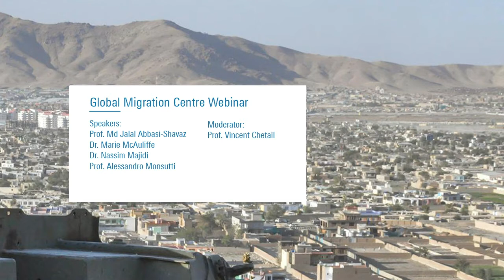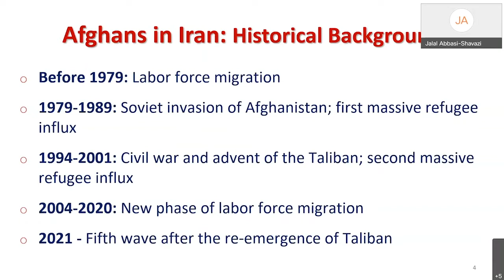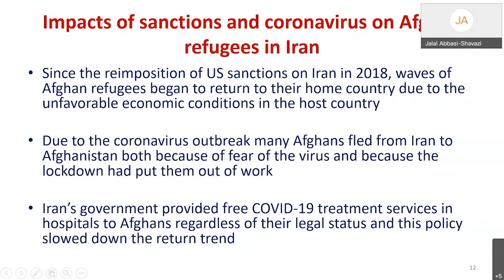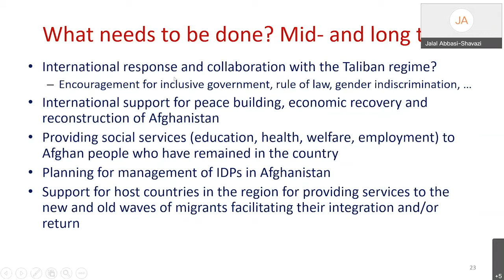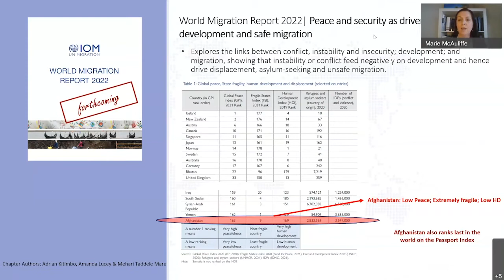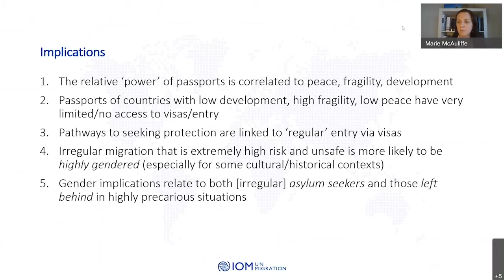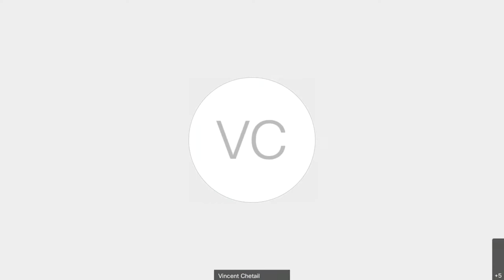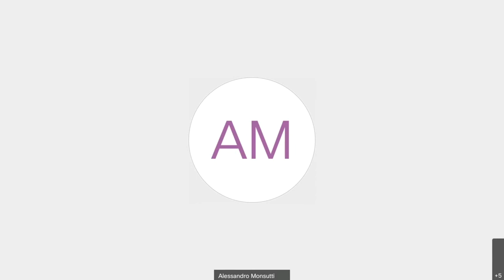Afghanistan, displacement and migration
Global Migration Centre and IOM Research Division Webinar

Speakers:

Prof. Md Jalal Abbasi-Shavazi
Dr Marie McAuliffe
Dr Nassim Majidi
Prof. Alessandro Monsutti

Moderator: Prof. Vincent Chetail

29 September 2021, online webinar